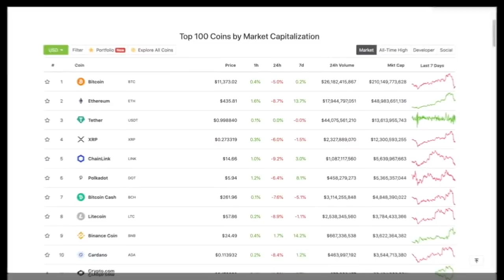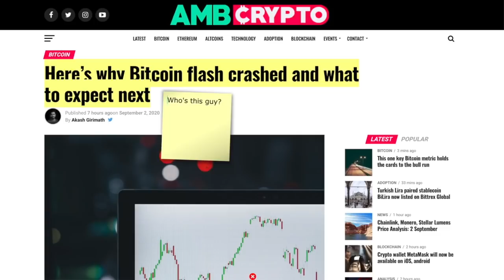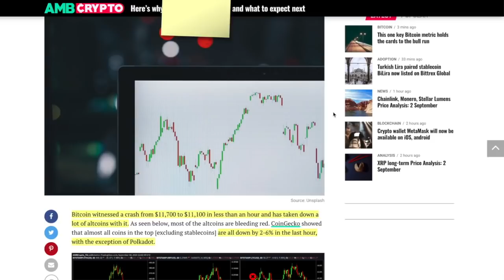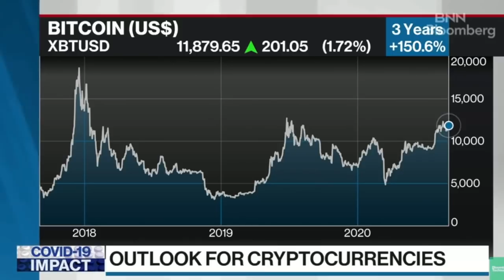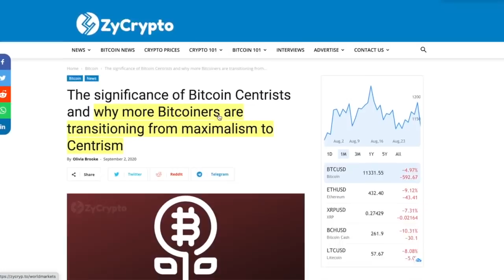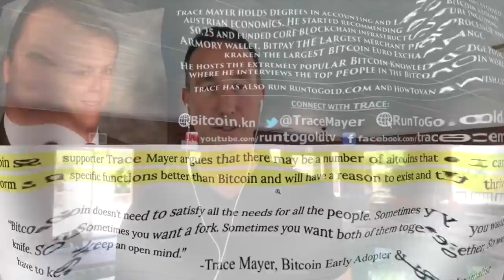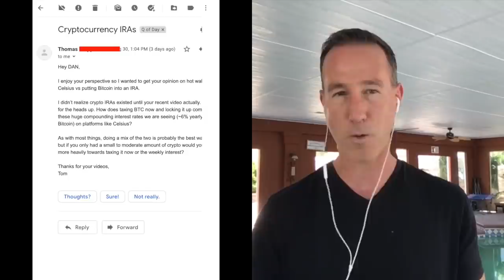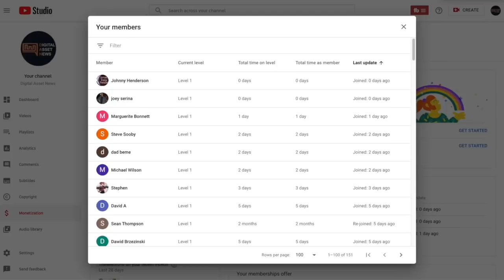BRUTAL DAY For CryptoCurrency, Bitcoin & DE-FI. Is The WORST OVER OR IS THERE MORE TO COME?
►MASSIVE PULL BACK (normal for our market) but how DEEP will this cut go?

0:00 - Market Recap | Topics Overview
4:36 - Bitcoin AND The ENTIRE CRYPTO MARKET DROP BECAUSE OF BITHUMB?
8:55 - Mike Novogratz on BLOOMBERG Says DEFI and CRYPTO Are Here to STAY, BUT ISSUES A WARNING
17:08 - BITCOIN MAXIMALISM VS. BITCOIN CENTRISM - Who Is RIGHT? HINT: It's NOT the MAXIS.
19:25 - Daily Q - IRA or CELSIUS APY? DCA Into POLKADOT or HOLD ETHEREUM?

●▬▬▬▬▬▬▬▬▬▬▬CRYPTO ESSENTIALS▬▬▬▬▬▬▬▬▬▬▬▬▬▬▬▬▬●

●▬▬▬▬▬▬▬▬▬▬▬▬▬FOLLOW D.A.N.▬▬▬▬▬▬▬▬▬▬▬▬▬▬▬●

and/or...

●▬▬▬▬▬▬▬▬▬▬▬▬▬▬AUDIO TRACKS▬▬▬▬▬▬▬▬▬▬▬▬▬▬●

●▬▬▬▬▬▬▬▬▬▬▬▬▬▬VIDEO TOOLS▬▬▬▬▬▬▬▬▬▬▬▬▬▬●

●▬▬▬▬▬▬▬▬▬▬▬▬▬EXIT STRATEGIES▬▬▬▬▬▬▬▬▬▬▬▬▬▬▬●

●▬▬▬▬▬▬▬▬▬▬▬▬RECOMMENDATIONS▬▬▬▬▬▬▬▬▬▬▬▬▬▬▬▬●